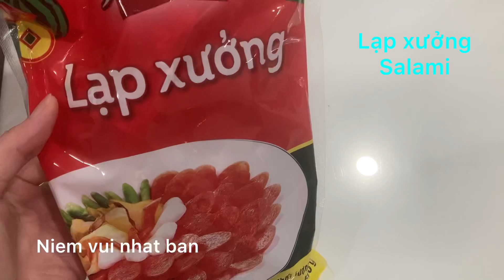Làm bánh mì Lạp Xưởng tại nhà / make the Salami bread at hom